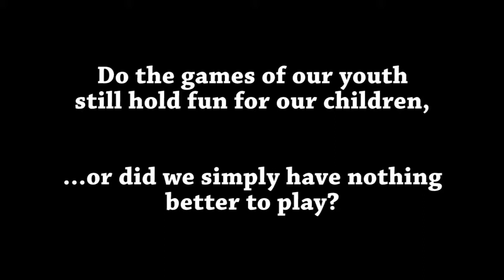Daddy Made Us Play Legend of Zelda #6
We're gonna buy beer?